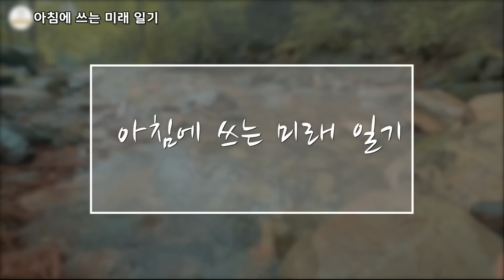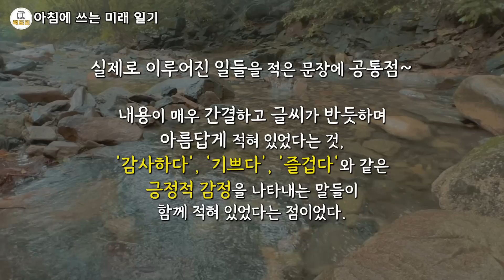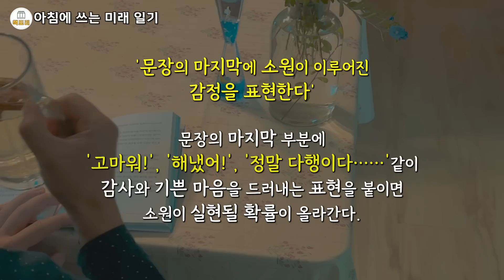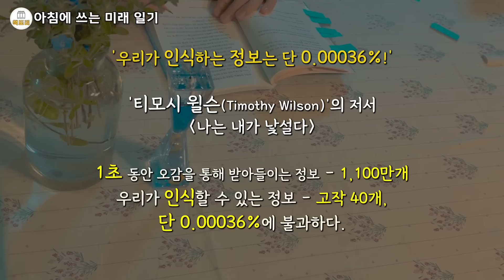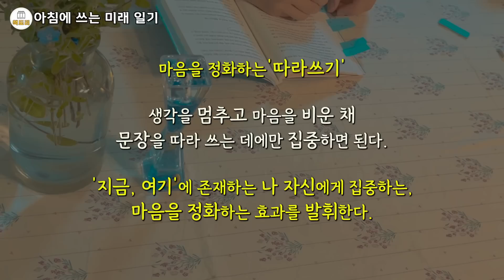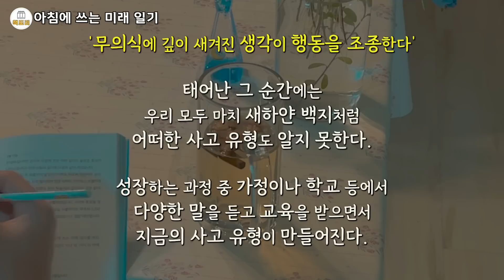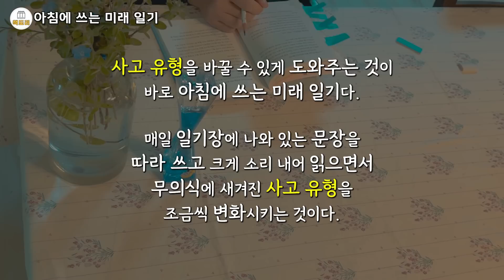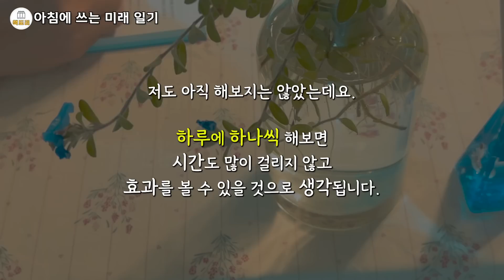아침 1분으로 여러분의 앞날에 멋진 일이 일어납니다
아침에 쓰는 미래 일기
야마다 히로미, 하마다 마유미 저/황세정 역 | 세개의소원

내가 적은 내용이 모두 현실에서 일어난다면?​

모든 일이 술술 잘 풀리는 사람들은 생각이 현실이 된다는 것을 아는 사람이다.

이건 억지스러운 말도 아니고 종교도 아니다.

나는 생생하게 꿈꾸는 것이 현실이 된다는 것을 믿는다.​

생생하게 꿈꾸는 방법으로 미래일기를 써보는 것이 좋다.

개인적으로 몇 년 전부터 실천해오고 있으며, 효과를 보고 있는 부분이기도 하다.

이 책에서도 소개하고 있는 나폴레온 힐의 생각하라 그러면 부자가 될 것이다의 주된 내용이기도 하다.

미래 일기를 쓰는 것이 상상을 현실감있게 하도록 도와주기 때문이 아닐까.

이 책에서는 저자가 시행착오 끝에 깨달은 점들이 응축된 아침에 쓰는 미래 일기 작성법과 활용법의 핵심 내용을 소개한다.

따라서 실천할 수 있는 예제 일기도 있다.

처음하는 사람들을 위한 쉬운 예제를 제시한다.

또 아침에 쓰는 미래 일기에 적은 내용이 현실이 되는 과학적 근거와 이유를 제시하며, 다양한 실제 경험담을 담고있어서 재미있다.

휴대하기 좋은 사이즈, 가볍게 볼 수 있는 쉬운 문장으로 구성되어 있기 때문에 평소에 책 읽기를 힘들어하는 사람들에게도 부담없는 책이다.

저자는 남편의 사업실패로 어려움을 겪고 사채빚과 스트레스로 위장에 구멍이 날 정도로 몸도 마음도 지쳐있었다.

어린 아들을 데리고 이혼한 후 혼자서 창업을 하고, 미래일기를 쓰면서 기적을 경험한 이유로 독자들과 그 내용들을 공유하고 있다.

미래일기를 적다가 보면 나를 둘러싼 세계가 변화되고 있음을 느낄 수 있을것이다.

세상에서 가장 든든한 내편은

바로 나 자신이다.

누구나 긍정적으로 좋은 미래를 상상한다면 상상이 현실로 이루어진다는 것을 경험할 수 있다.

소원이 이루어지는 10가지 포인트

1. 3분의 시간을 확보한다​

: 어떤 행동을 짧은 시간이라도 매일 규칙적으로 반복하면 그러한 행동 패턴이 소뇌에 저장되어 몸에 익게 되고, 그때부터는 힘들이지 않고도 무의식적으로 행할 수 있다.

2. 순서대로 실천한다

순서대로 따라가다 보면 맨 처음에 적은 자신이 기대했던 소소한 미래가 실제로 이루어지는 경험을 할 수 있다.

3. 심호흡을 하고, 문장을 정성껏 따라 쓴다​

4. 각 주의 주제에 관해 짧은 과거형 문장으로 쓴다​

: 오늘 일어났으면 하는 소소한 행운부터 적기 시작하면 소원이 더 쉽게 이루어질 것이다.

5. 문장의 마지막에 소원이 이루어진 감정을 표현한다​

: '축하해' '감사합니다' 등

6. 도무지 떠오르지 않을 때는 따라 쓰기만 해도 OK

7. 매일 쓰지 못해도 괜찮다

8. 일기에 적은 내용을 매일 다시 읽지 않는다

9. 마음에 드는 펜으로 작성한다

10. 이루어진 일만 공유한다

눈에 보이는 세계가 좋은 일을 끌어당기는 세계로

뇌는 의식하는 것만 찾아낸다​

어려운 일과 부딪혔을때 '재미있겠는데. 해본 적은 없지만 할 수 있을 것 같아. 일단 한번 해보자!'라는 데이터를 입력하면 뇌는 할 수 있는 이유를 찾기 시작한다.

아침의 3분은 금 같은 시간.

오늘은 기분 좋은 하루가

펼쳐질 것이라는 상상을

미래일기에 적기 시작했다.

Day1.

뭐든지 경험이 중요하다.

일기에 적은 소소한 좋은 일이

실제로 닐어나는 경험을 했다.

Day 2.

모든 것은 이미 내게 주어져 있었다.

단지 알아차리지 못했을 뿐.

그 사실을 오늘 깨달았다.

한줄 요약

아침에 미래일기를 써라.

인생이 바뀐다.